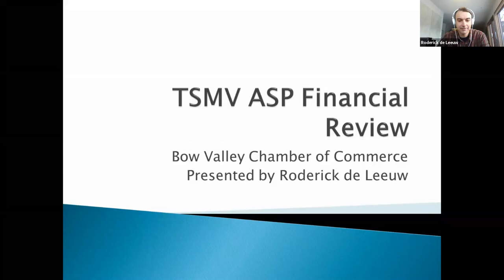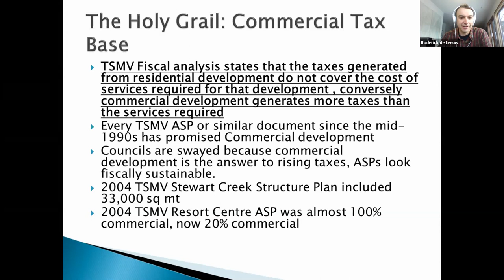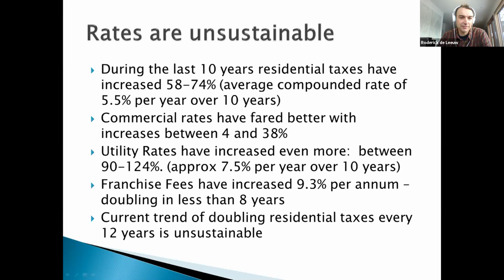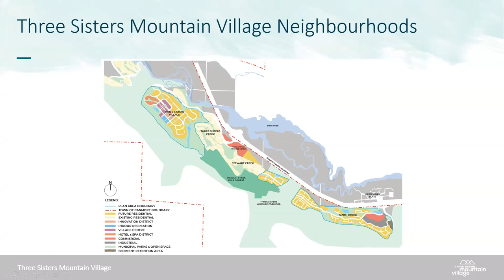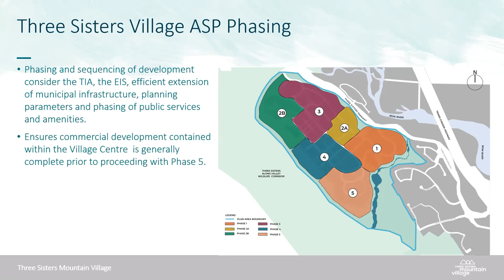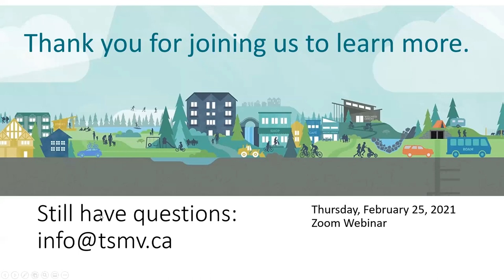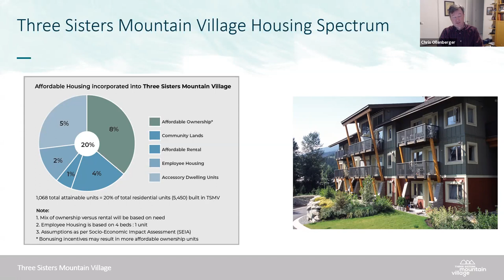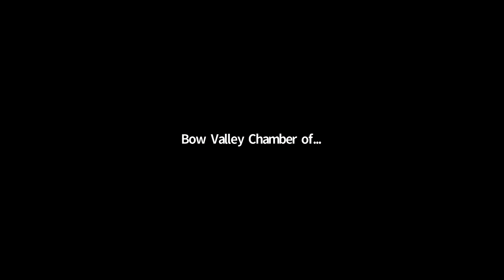BVCC Conversation Café: Three Sisters Mountain Village Area Structure Plans (2021 03 03)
On March 3, 2021 from 7:30am -9:00am the Bow Valley Chamber of Commerce (BVCC) hosted a panel of four speakers to discuss different points of view on the Three Sisters Mountain Village Area Structure Plans. The panel answered questions and shared their thoughts.

Thank you to our panel:

-Jessica Stoner, Experienced Canmore REALTOR®
-Roderick de Leeuw, Former CFO of the Town of Canmore
-Chris Ollenberger, TSMV – QuantumPlace Developments Managing Principal
-Sarah Elmeligi, PhD. Local conservationist biologist, CPAWS Southern Alberta National Parks Program Coordinator

And our Organizers:
-Ben Davis, BMO Canmore & Banff Senior Relationship Manager, Commercial Banking and BVCC Vice President
-Natalie Kelly, CPA, CA, QAFP Natalie Kelly Chartered Professional Accountant and BVCC Treasurer
-Michelle Gurney, Principal Shift Consulting and BVCC Board Member

Further questions can be directed to:

Bow Valley Chamber of Commerce (BVCC)
Elevate, Connect, Advocate